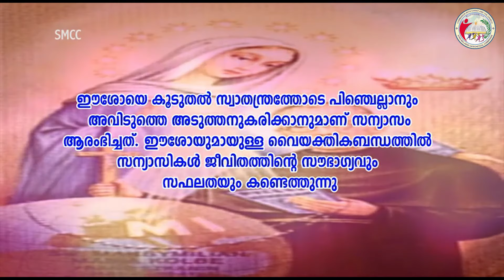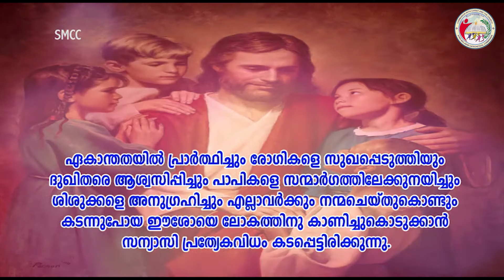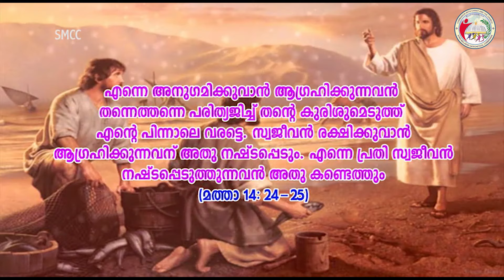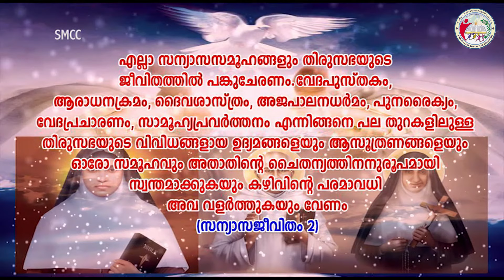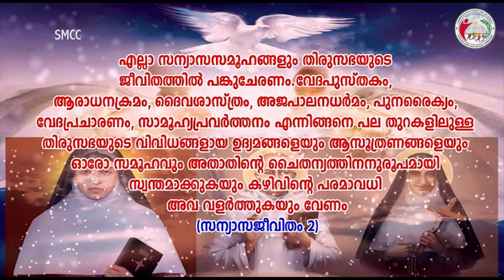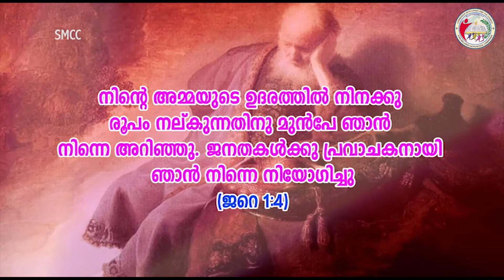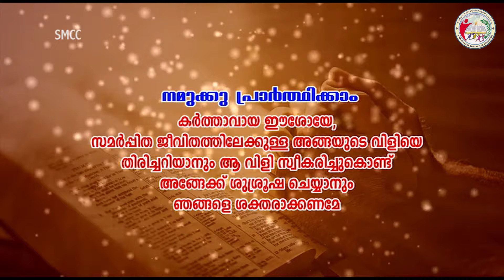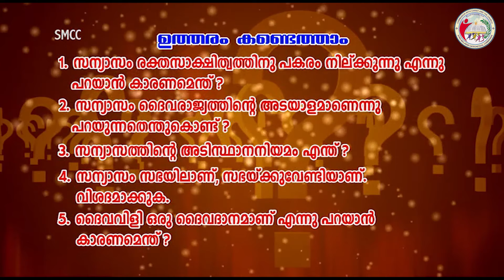Catechism Class 9 | Lesson 15 | Syro-Malabar